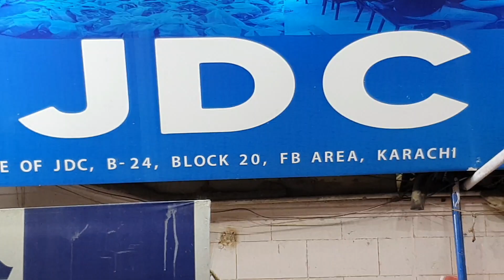JDC Foundation | 1 Crore Ka Janwar | Afridi | Zafar Abbas | Bakra Eid | Qurbani 2023 | Karachi